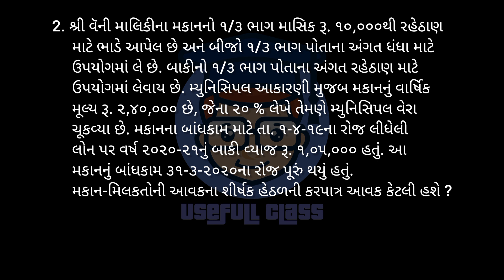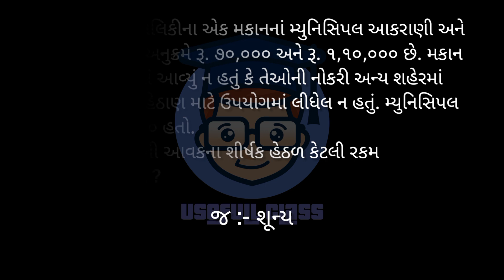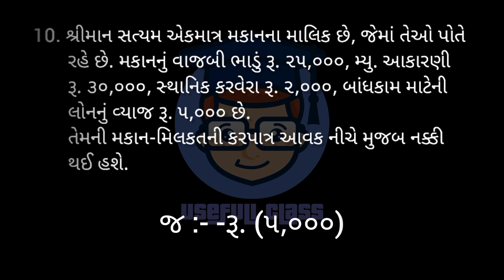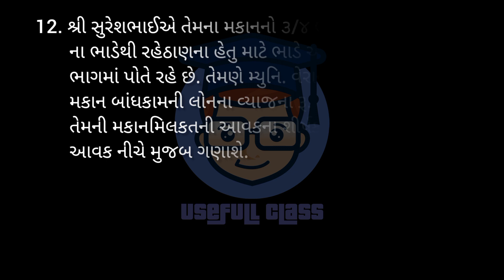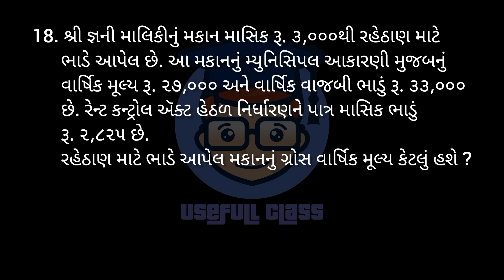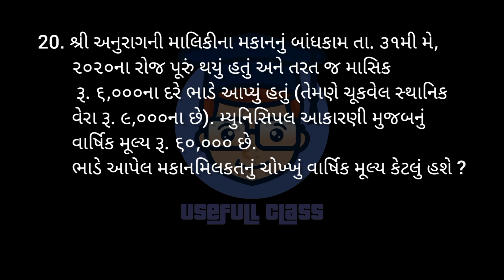TAXATION & ACCOUNTANCY ( નામાપદ્ધતિ અને કરવેરા ) MCQs | S.Y.B.COM SEM 4 | USEFULL CLASS